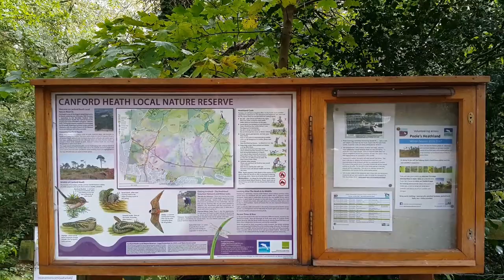Canford Heath, Dorset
Canford Heath Nature Reserve - Poole, Dorset, UK